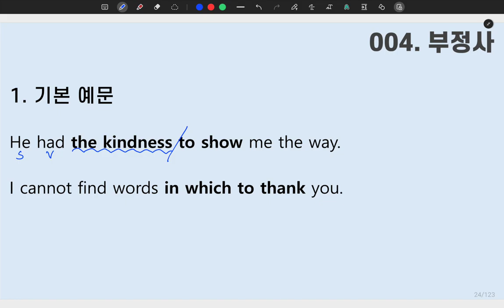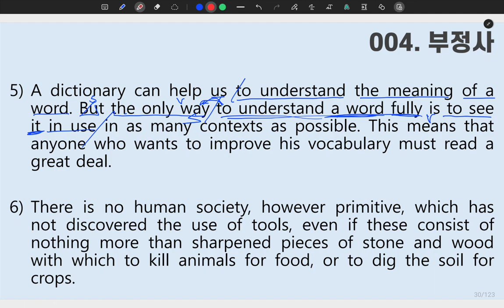[ SUNGMOON PUBLISHING ] - 「VIDEO LESSONS」: 성문 영문독해 004